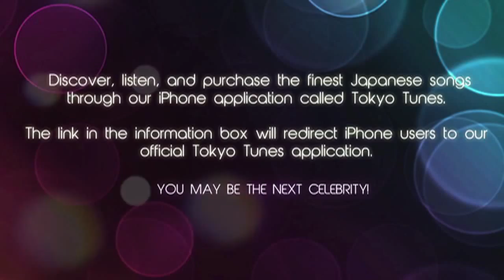Koji Ueno Yumparaya J Pop Ballad New Song 2014